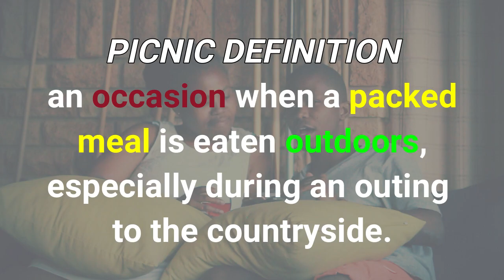How to cheat an expensive looking date || PALM VILLA EDITION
On this video we talk about how to cheat an expensive looking date.
Location shoot: Palm Villa